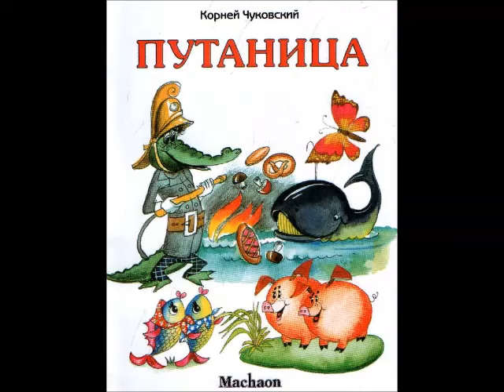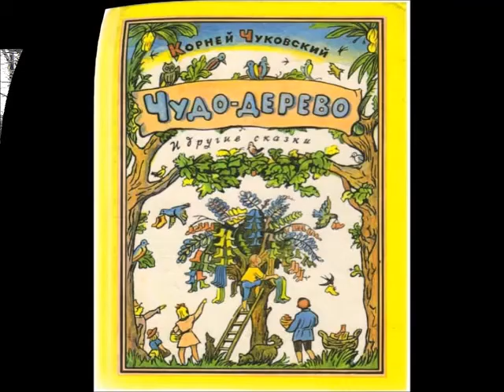К 90 летию издания произведений ПУТАНИЦА ТЕЛЕФОН ФЕДОРИНО ГОРЕ Корнея Чуковского